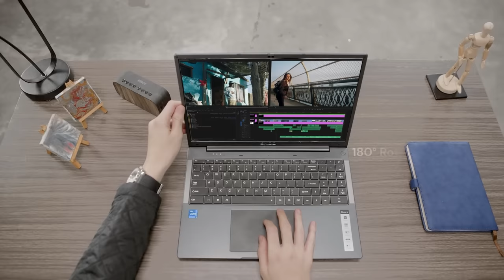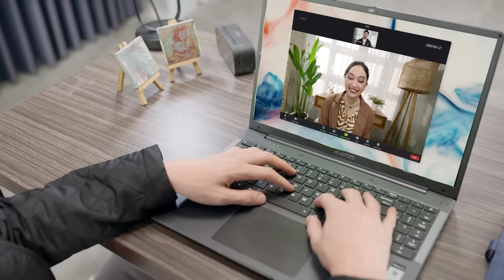Official Video MyBook SAGA - Work, Play, Create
Proudly Designed Exclusively For Indonesia!

MyBook SAGA Hadir dengan performa kinerja yang luar biasa didukung Prosesor Intel Gen 12 dan desain layar yang besar 16 Inch IPS 2,5K 99% sRGB.

Performa maksimal MyBook SAGA juga dipadukan dengan Dual Channel memory hingga 64GB dan SSD M.2 NVMe hingga 2TB, sehingga MyBook SAGA siap diandalkan untuk beragam aktivitas mulai dari pekerjaan ringan hingga multitasking berat dan kebutuhan grafis.